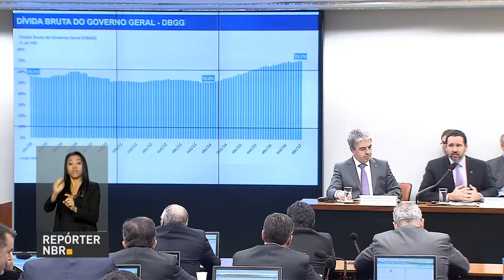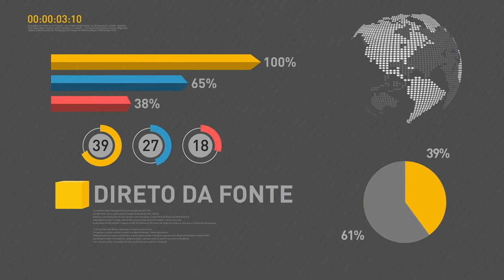Comissão de Constituição e Justiça do Senado começa a votar parecer da Reforma Trabalhista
REPÓRTER NBR 10H - 28.06.17: Comissão de Constituição e Justiça (CCJ) do Senado começa a votar parecer da Reforma Trabalhista. Governo federal encaminha ao Congresso o Projeto de Lei de Diretrizes Orçamentárias (LDO) de 2018. E mais: Polícia Federal suspende confecção de passaportes por tempo indeterminado.